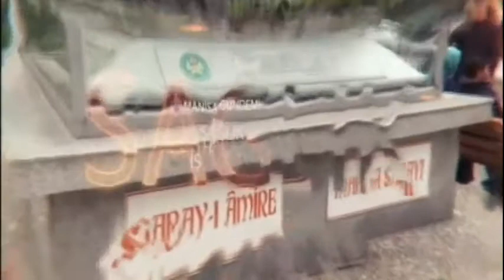Gündem Özel - Konuk : CHP Manisa BŞB Başkan Adayı Ferdi Zeyrek (06.12.2018)